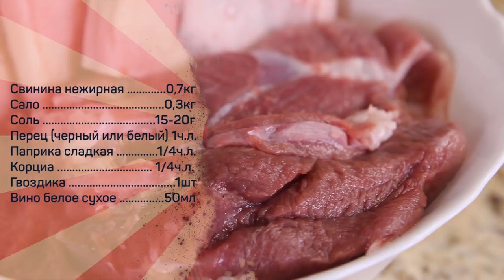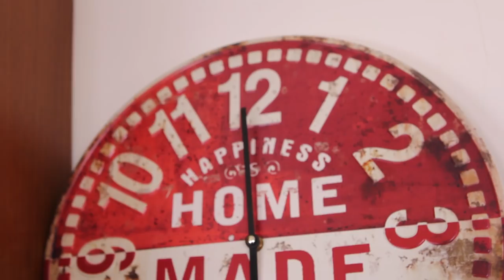Бутифарра - немного традиционной Испании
Традиционная каталонская колбаса на своей кухне - очень просто.

Понадобится:
Свинина нежирная 0,7кг
Сало 0,3кг
Соль 15-20г
Перец черный или белый 1ч.л.
Паприка сладкая 1/ч.л.
Корица 1/4ч.л.

Произведение «Бутифарра - немного традиционной Испании» созданное автором по имени Дмитрий Fresco, публикуется на условиях лицензии «Attribution-NonCommercial-NoDerivs» («Атрибуция — Некоммерческое использование — Без производных произведений») 3.0 Непортированная.